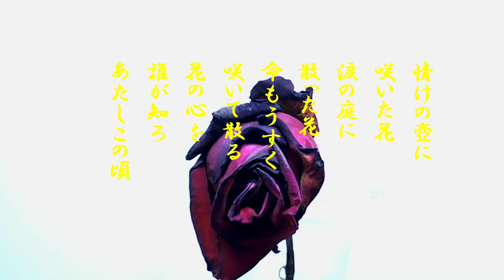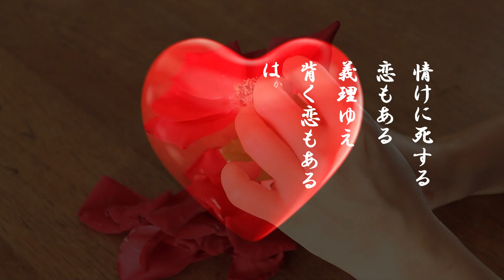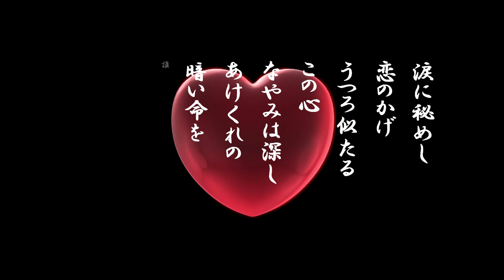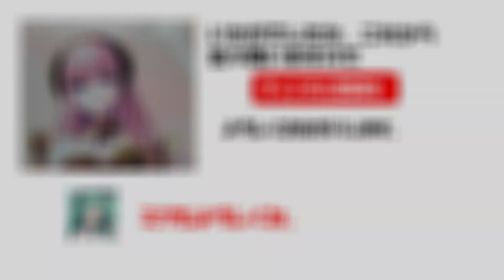「私この頃憂鬱よ」歌詞有 ヒロとルカ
ブルースの女王と言われた淡谷のり子は
昭和6年頃まで母校の東洋音楽大学の主催する
演奏会でクラシックの歌手として活動していた。
昭和6年に発売されたこの曲の大ヒットにより
一躍流行歌手の地位を確立した。
初音ミクも昭和の歌謡曲や童謡を多く歌って
います。
動画リンク
越冬つばめ(森昌子)